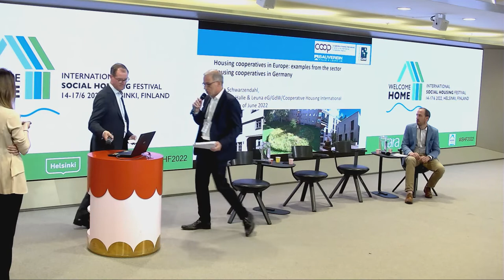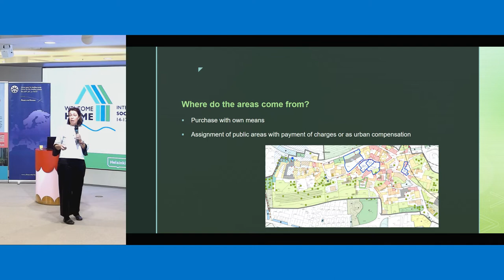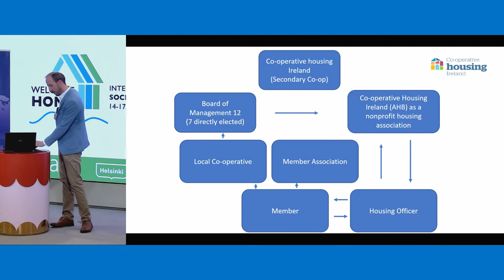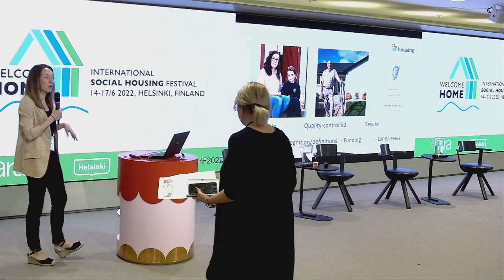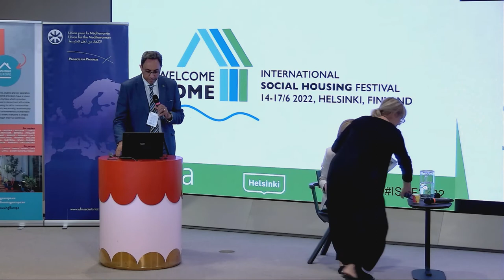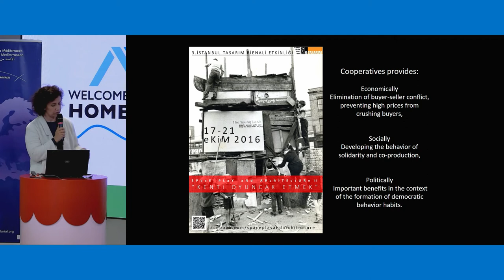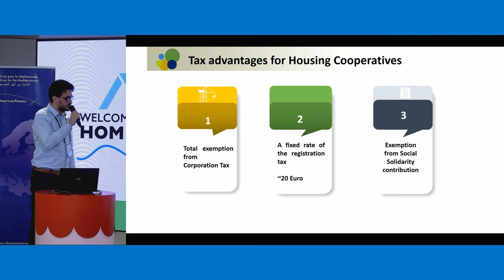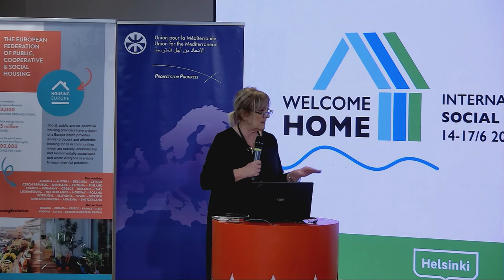ISHF2022 | Housing cooperatives: a sustainable model for European and Mediterranean countries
Organised by Housing Europe and the Union for the Mediterranean, this event during the third International Social Housing Festival in June 2022 was an opportunity to learn and exchange about the different realities of housing cooperatives in Germany, Italy, Ireland, Montenegro, Egypt, Turkey, and Morocco. The event was a real learning experience that allowed us to identify commonalities and differences across these diverse contexts.